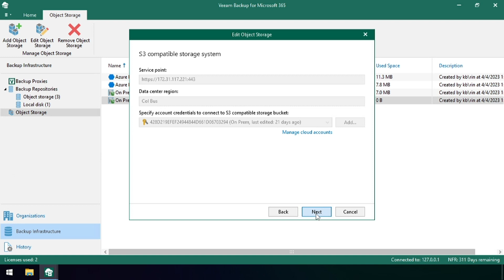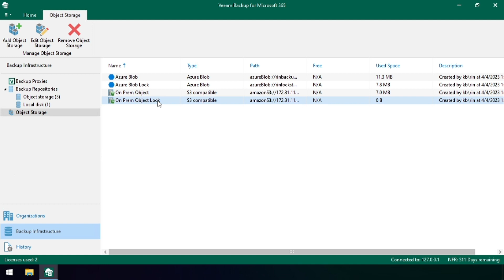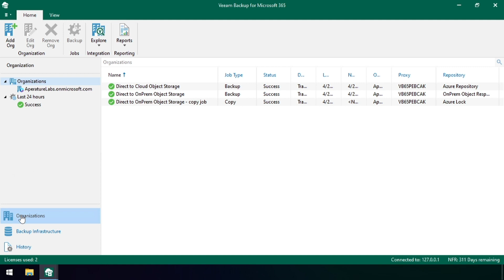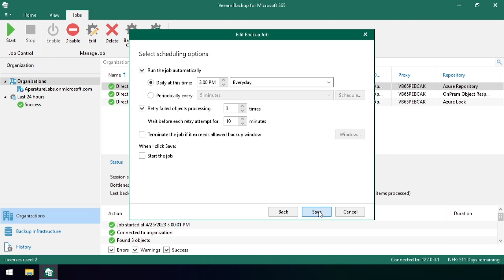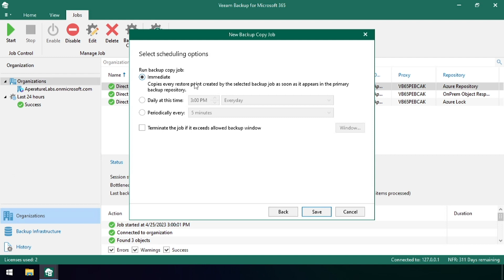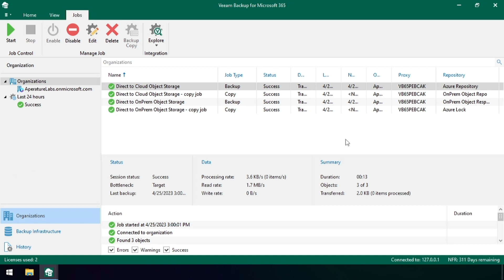Immutable Backup Copies to Any Object Storage | Demo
According to Enterprise Strategy Group (ESG), 53% of surveyed organizations stated that they experienced dataloss in their SaaS applications over the last 12 months. Make sure you’re not one of them! Watch this FREE technical demo and learn how to create your first Microsoft365 backup copy with enabled immutability.

Veeam® Backup for Microsoft 365 eliminates the risk of losing access and control over your Office 365 data, including Exchange Online, SharePoint Online, OneDrive for Business and Microsoft Teams, so your data is always protected and accessible. If you’re looking to securely back up Office365 to any location, whether that be on-premises or in cloud object storage, including locations like Amazon S3, Azure Blob, IBM Cloud, S3 compatible providers or managed as-a-service, then you’ve come to the right place. Veeam is the #1 Microsoft 365 backup solution. Here are some additional resources below, let us know how we can help.

Download ESG Tech Review: Agile Microsoft 365 Data Protection with Veeam
Start FREE 30-day trial of Veeam Backup for Microsoft 365 with no feature limitations